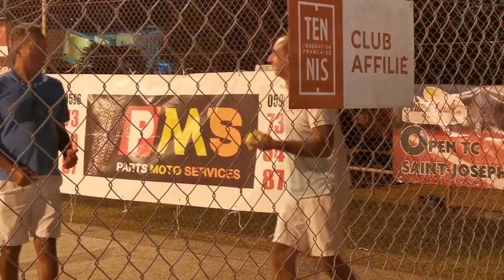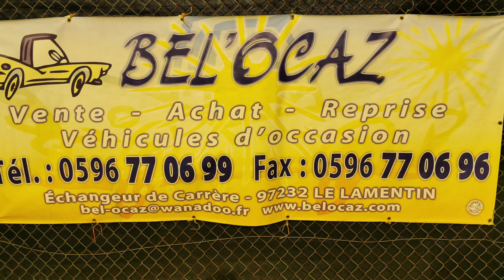REACTION KEVIN RIVIERE 5/6 DU TC SAINT JOSEPH. FINALISTE FACE A FREDERIC FIBLEUIL.DD NEWS MARTINIQUE